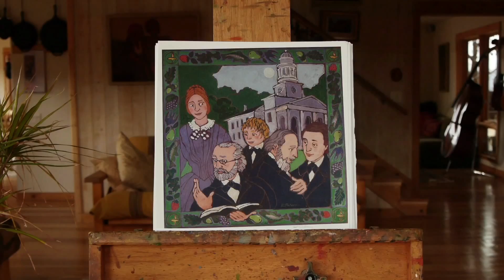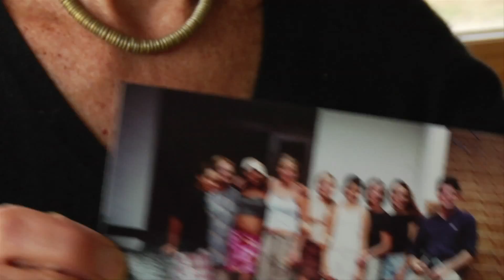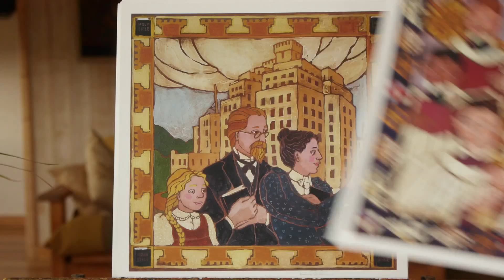Sono mormone, ragazza di campagna e artista che viaggia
La ragazza di campagna Kathy Peterson crede nell'importanza di viaggiare. È grazie agli altri paesi, alle altre culture e fedi che Kathy riceve ispirazione come artista mormone. Vai su